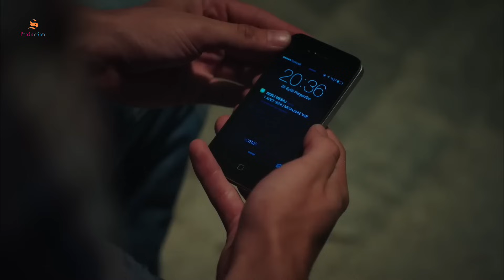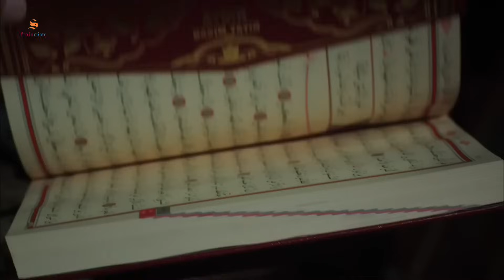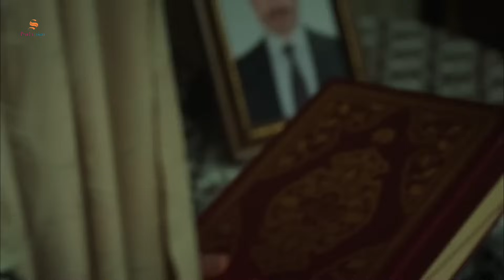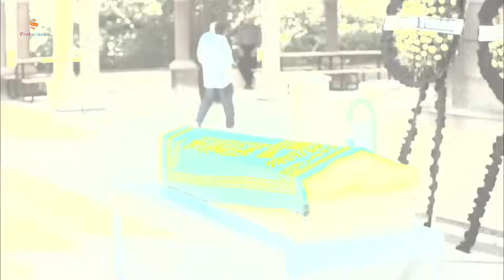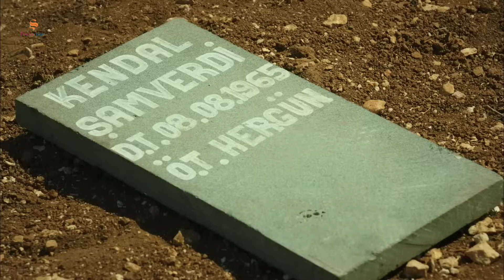САДБАРГИ СИЁХ | КИСМИ 53